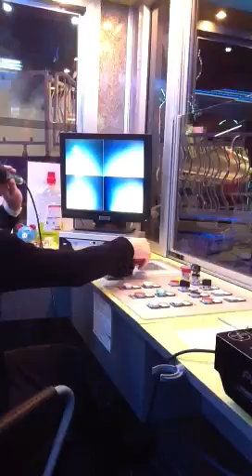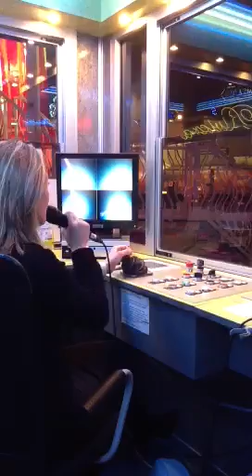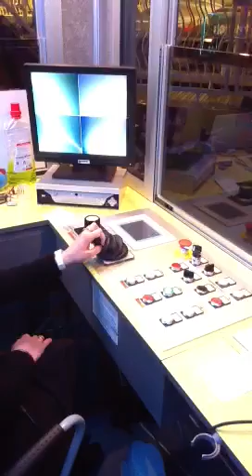Infinity manège angélique delaporte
Vue depuis la caisse du manège Infinity de mr et madame delaporte
facebook officiel : infinity manege